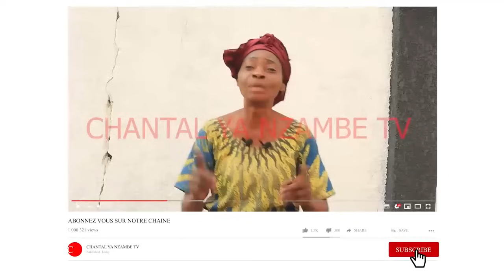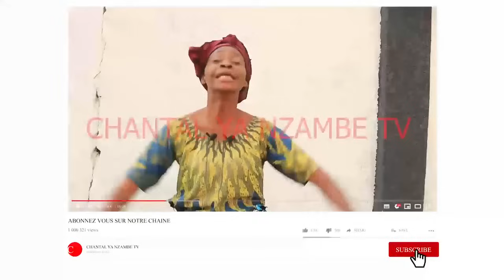GAG LEADER LAVA AKIMI CHARGE YA LIBALA NA MIMIE KABONGO